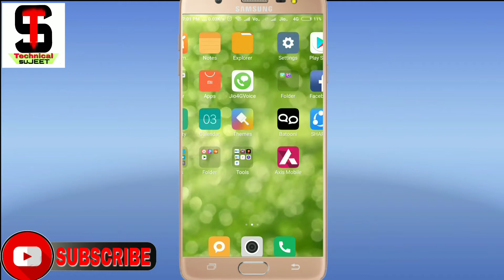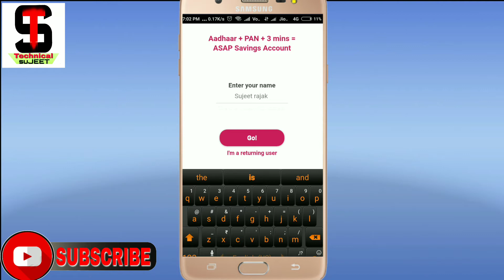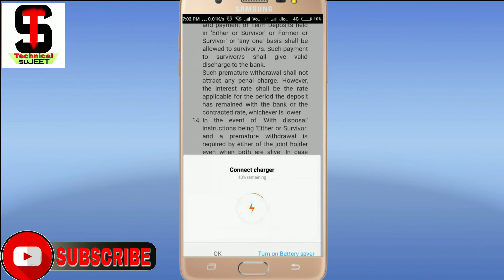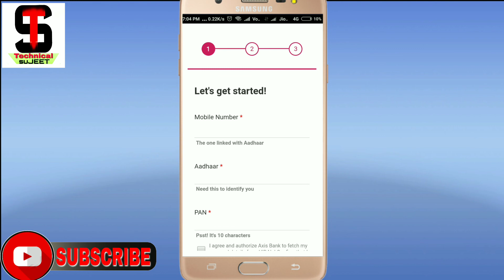How To Open Axis Bank AsAp Saving Account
How To Open Axis Bank Zero Balance Saving Account,